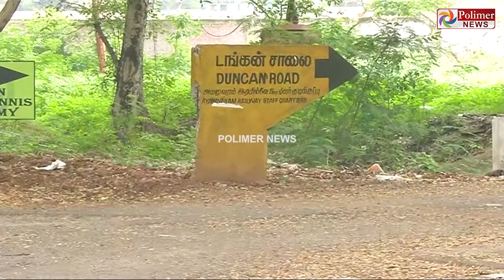18 வயது நிரம்பாத மகனுக்கு பைக் ஓட்ட அனுமதித்த குற்றத்திற்காக தந்தை கைது.!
18 வயது நிரம்பாத மகனுக்கு பைக் ஓட்ட அனுமதித்த குற்றத்திற்காக தந்தை கைது.!